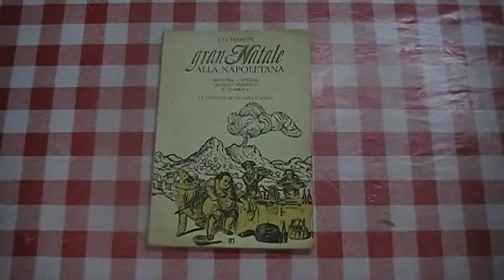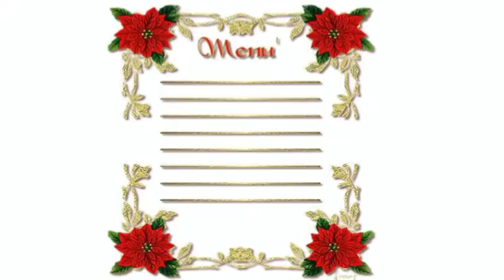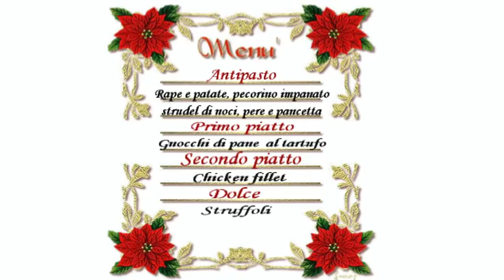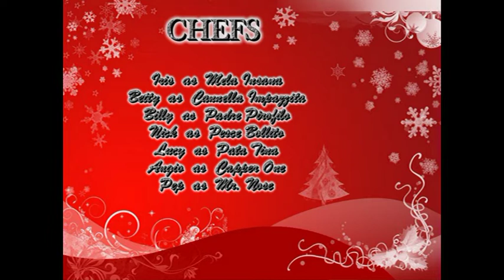REAL FAME - puntata 8 - "Natale con i tuoi"